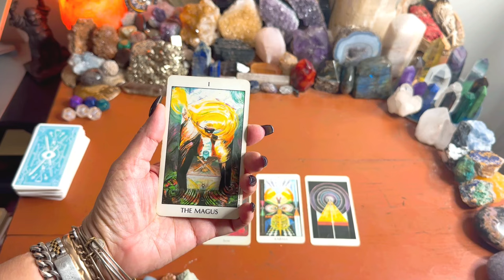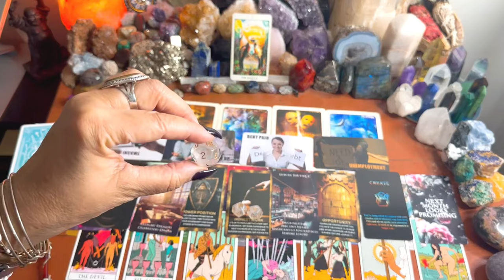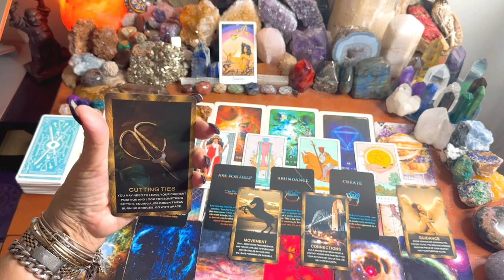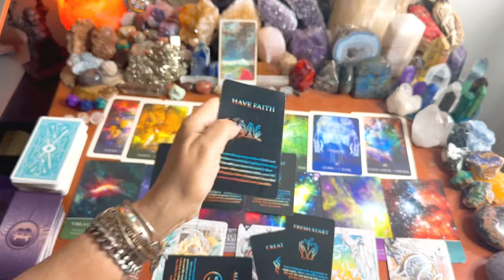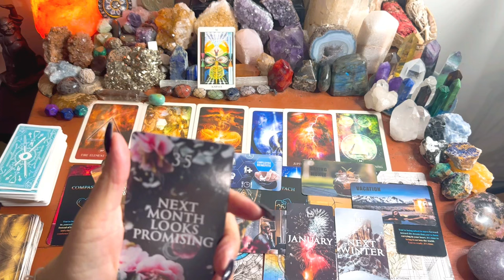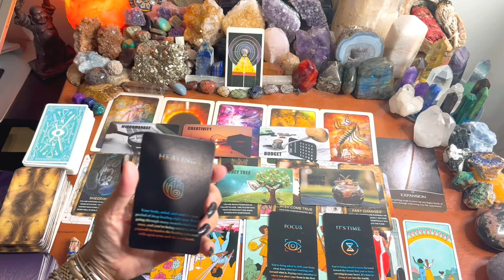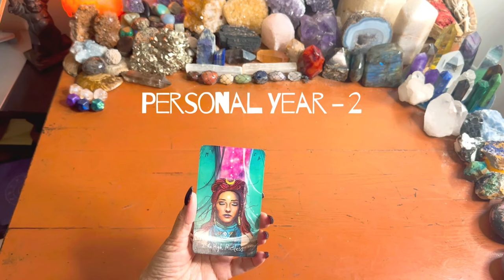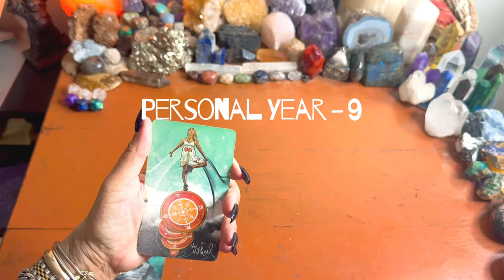☀️Pick a Card☀️What Your SOUL is Manifesting in 2024 + Your Numerology Cycle in 2024⭐️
Timestamps for Pick a Card & Numerology 🌀
Intro 0:00
Closer Look at Cards  🔮  4:05
Alignment Meditation🧘🏾‍♀️  4:55
Soul Story  1- Magician     8:30
Soul Story  2-Judgment 38:58
Soul Story  3- Aeon        1:18:18
Soul Story  4- karma      1:47:58
Soul Story  5- Mystery  2:16:05
Collective Numerology Cycle 44/8- 2:48:16
Personal Year 1-Magician   3:09:23
Personal Year 2-High Priestess  3:11:54
Personal Year 3- Empress  3:15:20
Personal Year 4- Emperor  3:18:47
Personal Year 5- Hierophant  3:22:25
Personal Year 6- Lovers       3:26:05
Personal Year 7- Chariot      3:29:28
Personal Year 8- Strength   3:34:04
Personal Year 9- Hermit       3:38:27
Book: Numerology and the Divine Triangle- Faith Javane & Dusty Bunker
Extended Readings, Metaphysics +
Go to Soul Sessions page 🕉